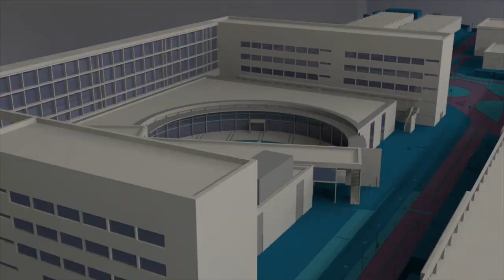Misión Académica de la Universidad de Nueva Granada en la @UPV - Noticia @UPVTV, 11-01-2019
Experiencia increíble. Así han calificado su estancia en la Universitat Politècnica de València. Un grupo formado por 38 personas ha pasado dos semanas en una Misión Académica en Innovación. La UPV lleva 14 años realizando esta misión, pero es la primera vez que acoge estudiantes de la Universidad Militar de Nueva Granada, en Colombia.

Es la primera vez que la Universidad Militar de Nueva Granada oferta esta opción de grado internacional que ha tenido mucho éxito. Se presentaron 80 solicitudes y la universidad colombiana becó a 20 de las 38 personas que han viajado a València.

Derecho, Ingeniería y Administración y Dirección de Empresas son los estudios de quienes han participado en esta Misión Académica en Innovación, con edades comprendidas entre los 23 y los 30 años de edad. La Universidad de Nueva Granada consta de dos sedes, una en Bogotá y otra en Nueva Granada, con cerca de 16.000 estudiantes.